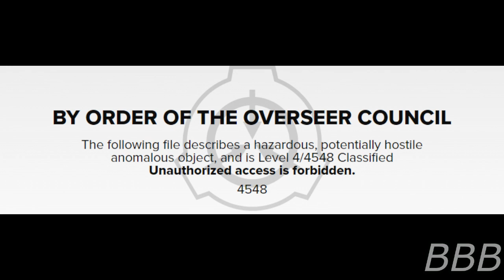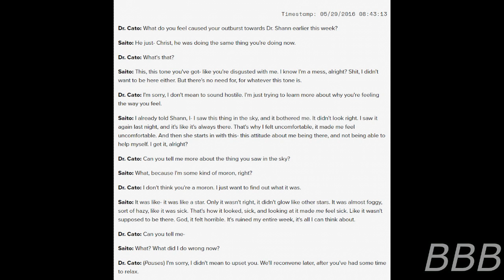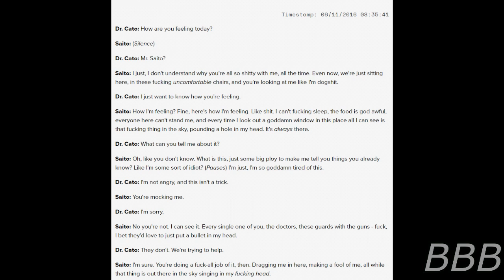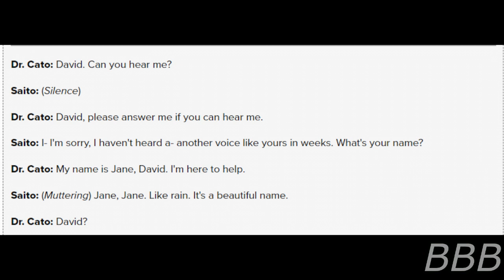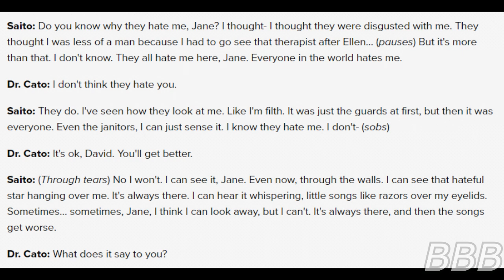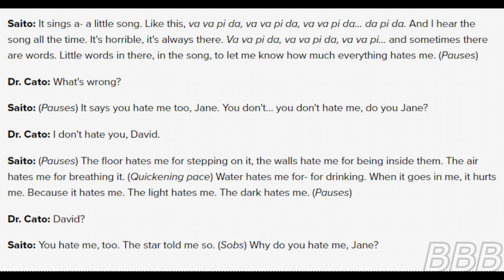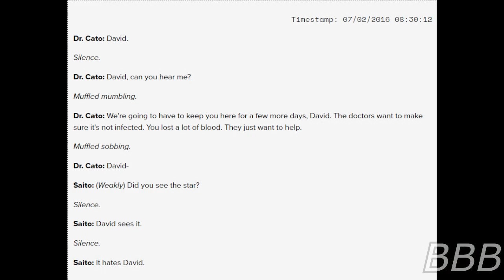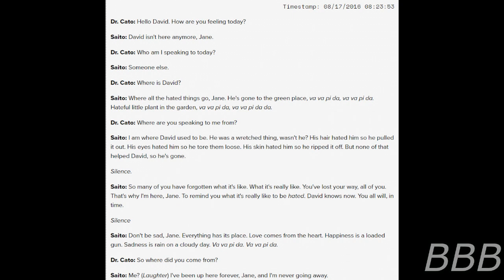SCP-4548 - The Hateful Star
Not to be mistaken for RPC-548 "The Hateful Star" (aka the former SCP-1548 "The Hateful Star") by Von Pincier. This "The Hateful Star" is by djkaktus and it's different from the Von Pincier version.

SCP-4548 is a green star that, when view with the naked eye, will mentally break you into thinking that everything. organic and inorganic, and everyone, including you, hates you, slowly replacing your personality into that of the star itself.